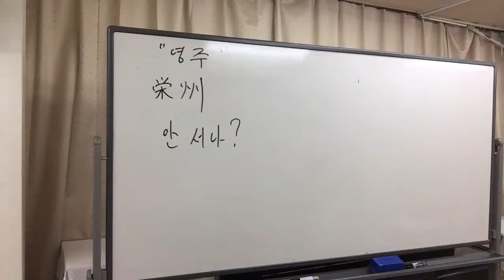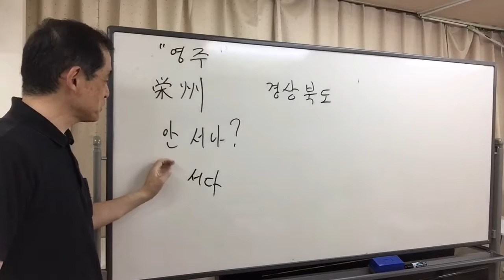【韓国庶民文化】ドラマ「ヨンジュ」立たない？（７／３０）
영주

경상북도

안 서나?